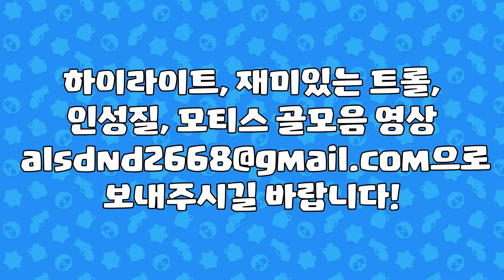[브롤스타즈] 웃기고 화나는 트롤 영상 모음 40편